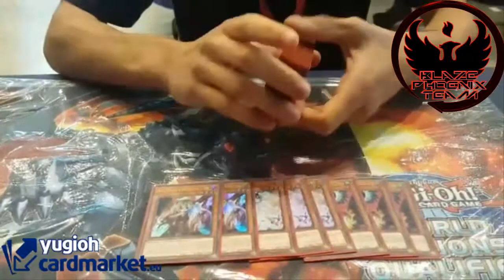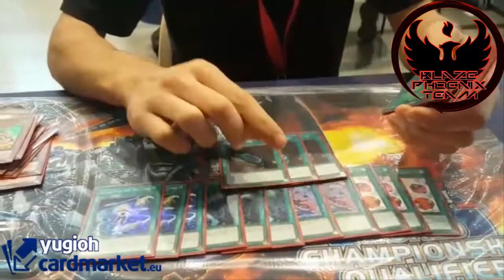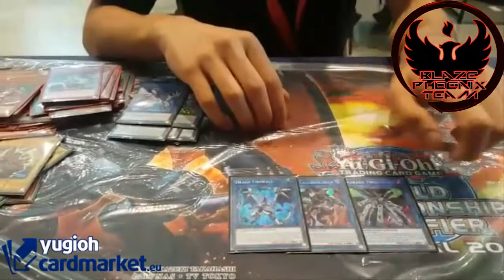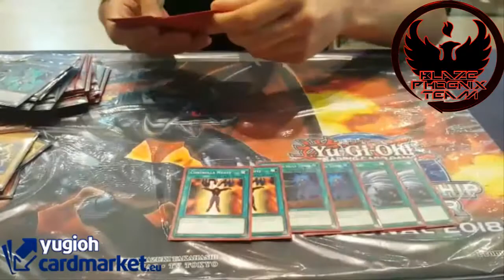Top 32 WCQ Italy 2018 - Sky Striker Trickstar